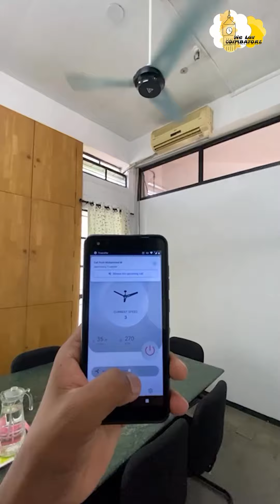Superfan Duocool | Home automation Ceiling Fan | Smart Fan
Looking for a reliable and energy-efficient fan to beat the scorching Coimbatore heat? Look no further than the Superfan DuoCool! This innovative ceiling fan combines sleek design with powerful performance, delivering a refreshing breeze that will keep you cool and comfortable all summer long.

Key Features:

BLDC Motor Technology: Enjoy superior efficiency, quiet operation, and long-lasting durability.
Smart Features: Control your fan remotely with your smartphone or voice assistant.
Energy-Saving: Reduce your electricity bills with Superfan's eco-friendly design.
Stylish Aesthetics: Enhance your home's decor with the DuoCool's modern and elegant appearance.